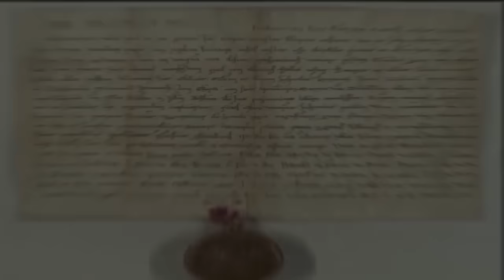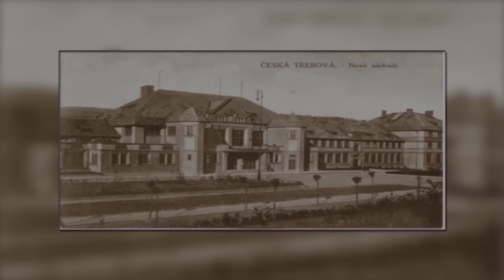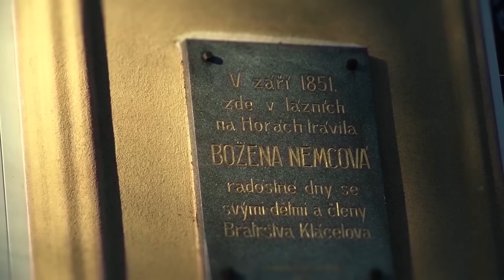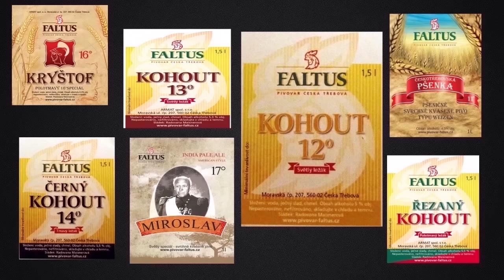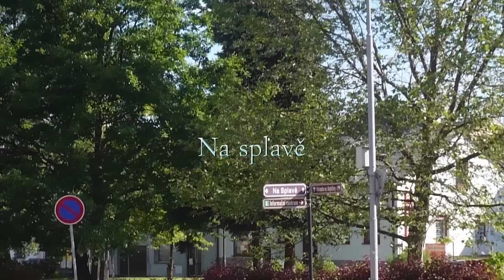Dokument film o České Třebové